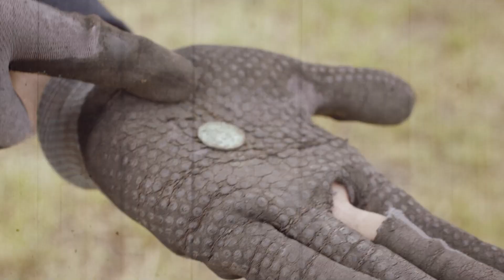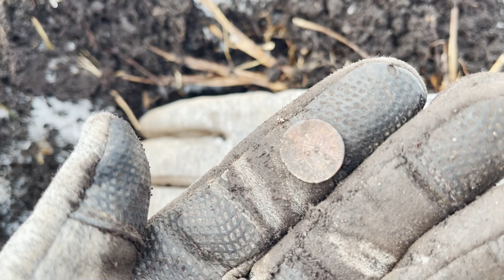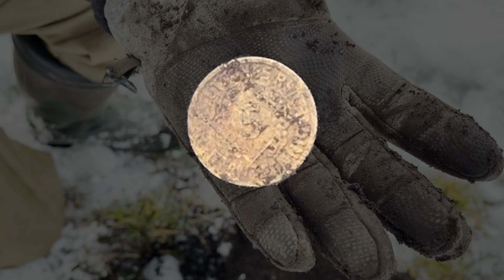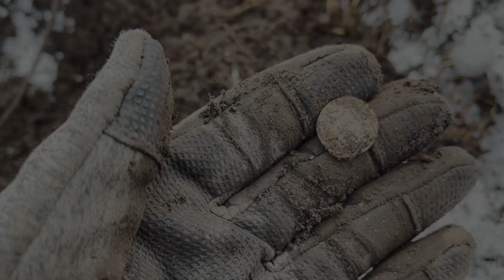Schatzsuche auf Deutschlands Wiesen - was liegt hier verborgen?| Edelweiß Sondler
Heute sind wir auf der Wiese unterwegs und finden Artefakte aus längst vergangener Tagen. Von der Römischen Fibel bis zur Schweren Bergkette aus dem 2ten Weltkrieg  ist alles dabei!

Sondel-Ausrüstung:
- Sondel Schuhe
- Sondel Handschuhe

Kamera-Ausrüstung:
- Blackmagic URSA Mini Pro G2 4.6K
- Samyang Cine Lenses

Schnitt: Jasper Hinz

Alle unsere Suchvorgänge sind genehmigt! Historisch wertvolle Funde werden umgehend der Archäologie gemeldet!